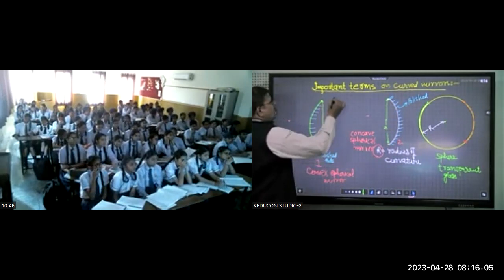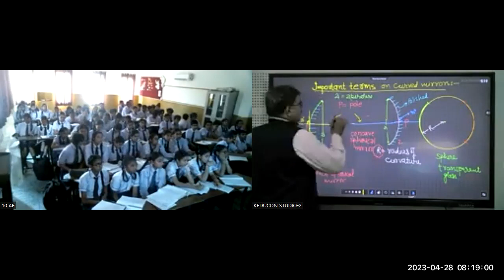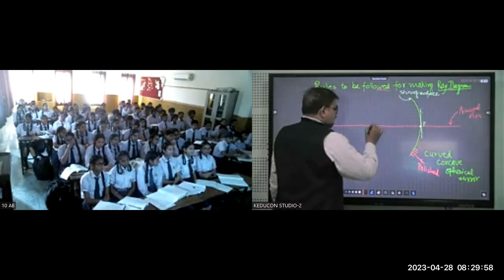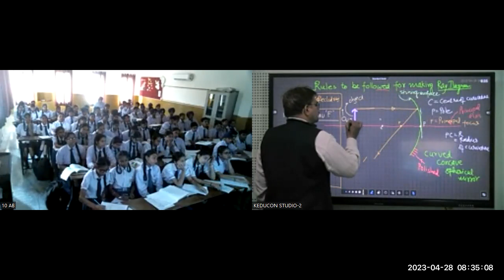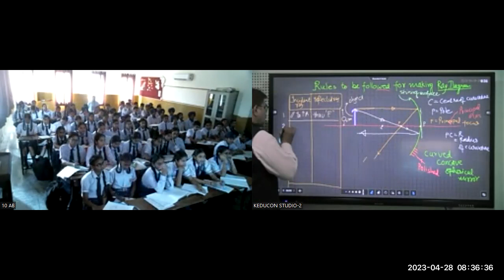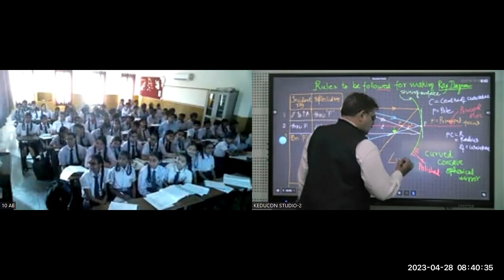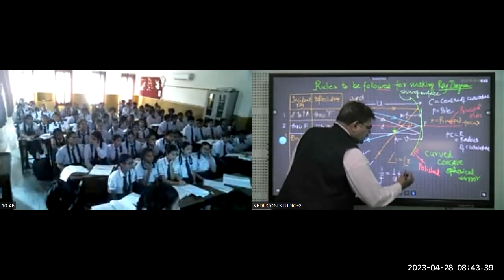Light - Reflection and Refraction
Light Reflection and Refraction class 10 full chapter | Class 10 Science Chapter 6 | CBSE | NCERT